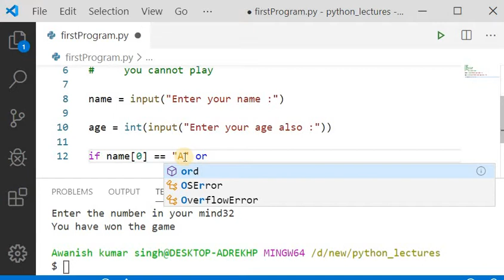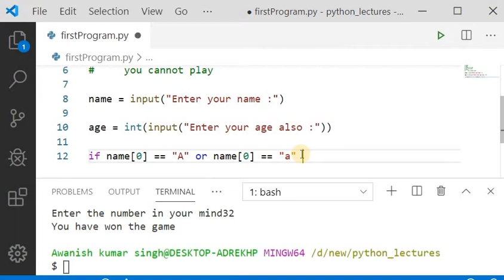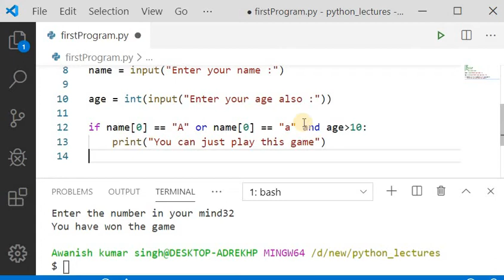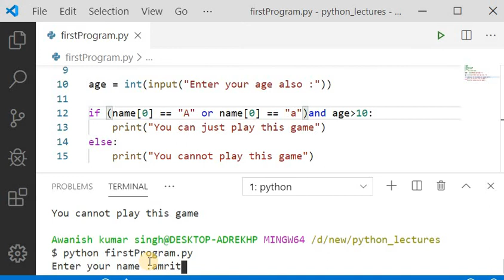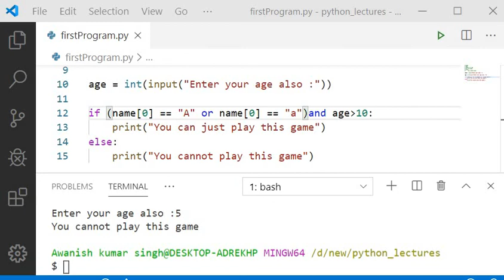CHAPTER 6 :Solution || Lecture 15 || coder_brains || #73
IN THIS CHANNEL YOU WILL GET TO KNOW THE PYTHON LANGUAGE OR THE BASICS  OF IT .IN THIS PARTICULAR VIDEO YOU GUYS WILL GET TO KNOW ABOUT  SOLUTION IN DETAIL.